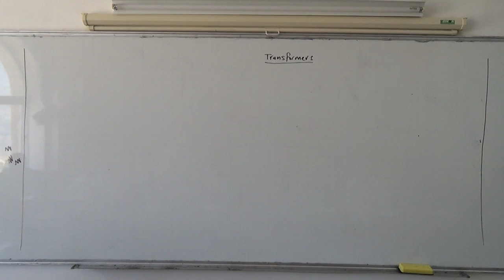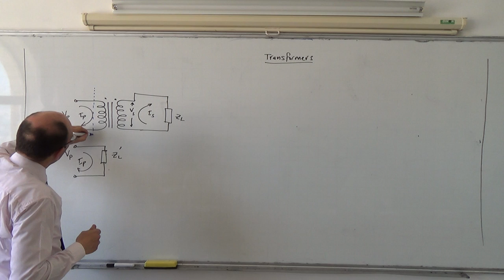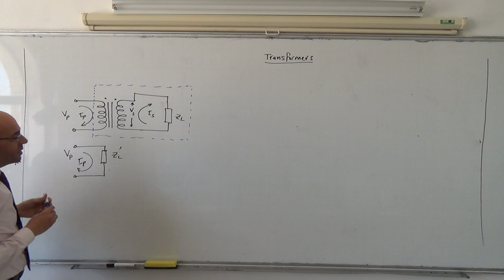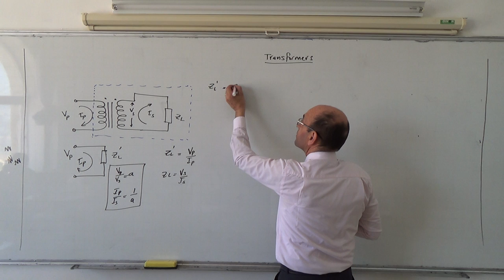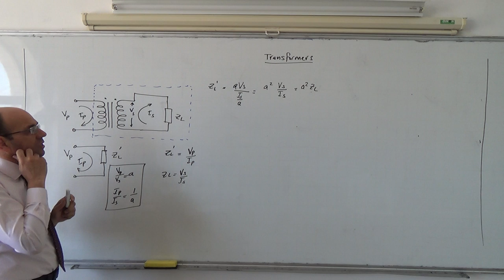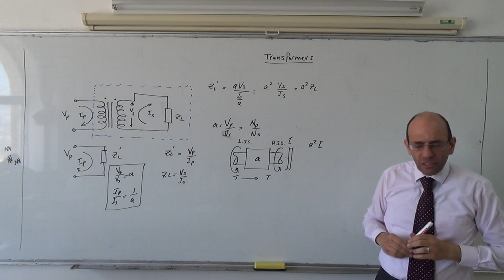Transformers II: Referral of an impedance to the primary, 23/3/2014